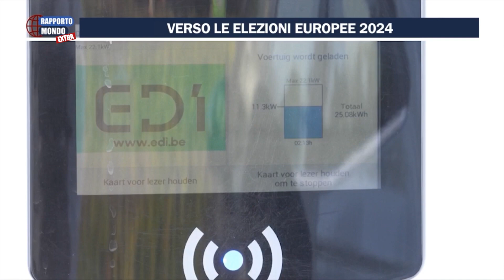Verso le elezioni europee 2024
Mancano pochi giorni alle elezioni europee che si terranno l’8 e il 9 giugno. Sabato 8 si vota dalle 15 alle 23 e poi domenica 9 dalle 7 alle 23. Già da qualche settimana, a Rapporto Mondo si racconta la campagna elettorale dei maggiori partiti e movimenti italiani con un focus, come sempre, sulle questioni green. Eppure, più ci avviciniamo all’appuntamento elettorale più sembra evidente che i temi della transizione ecologica, del Green Deal che è stato centrale nella scorsa legislatura europea, restano in secondo piano. Infatti la legislatura che sta per terminare è stata caratterizzata da un fortissimo impegno da parte della Commissione europea guidata da Ursula Von der Leyen sulle questioni ambientali. Temi che per mesi sono stati al centro del dibattito politico come nel caso nella direttiva case green e del regolamento europeo che vieta la vendita di auto a diesel e benzina a partire dal 2035 e di cui ancora oggi si discute. E poi, quando arriviamo a ridosso dell’appuntamento elettorale per il rinnovo del parlamento europeo sembra che i partiti italiani parlano di tutt’altro. Sul tema è intervenuto a Rapporto Mondo Sergio Ferraris, caporedattore de L’Ecofuturo Magazine e giornalista esperto di questioni ambientali ed energetiche. Rapporto Mondo è un programma scritto e condotto da Bianca Damato e Mario Messina in onda ogni mercoledì alle 21:10 su TeleAmbiente.